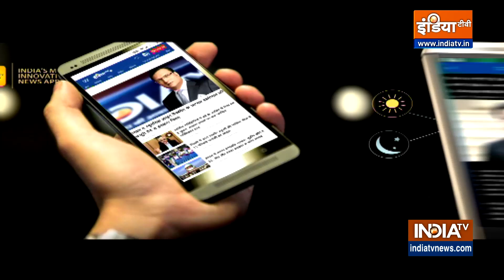CM Yogi On Congress: Geeta Press को बड़ा 'सम्मान'..Congress को ऐतराज..CM Yogi ने लताड़ा | Gorakhpur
Politics On Geeta Press: गीता प्रेस को गांधी शांति पुरस्कार(Gandhi Peace Award) देने पर कांग्रेस(Congress) के ऐतराज पर यूपी के सीएम योगी आदित्यनाथ(CM Yogi Adityanath) ने पलटवार किया